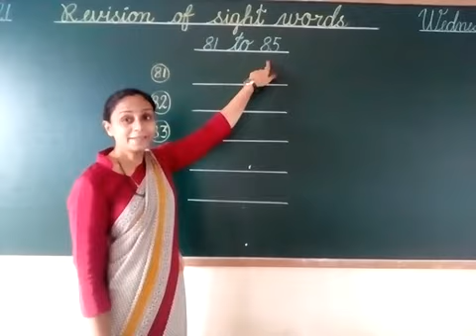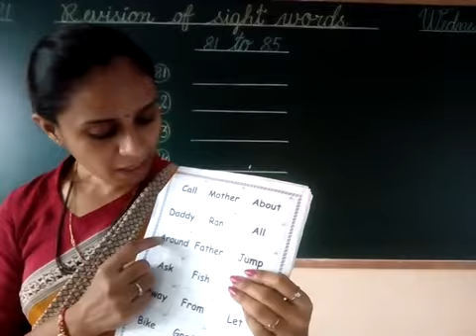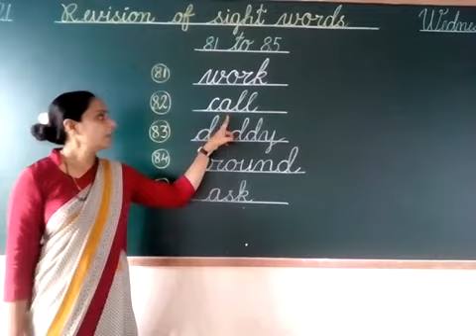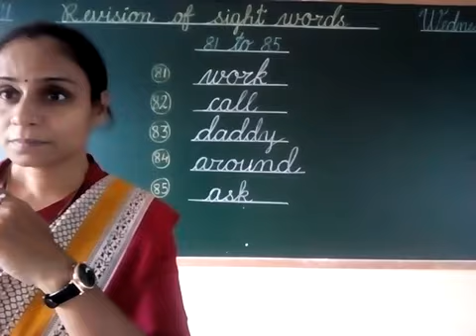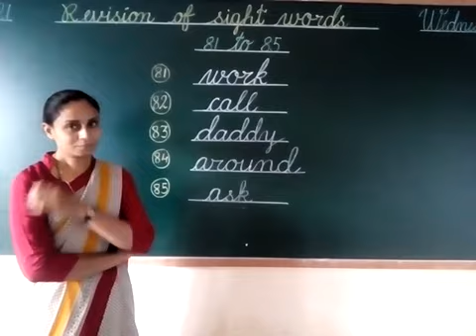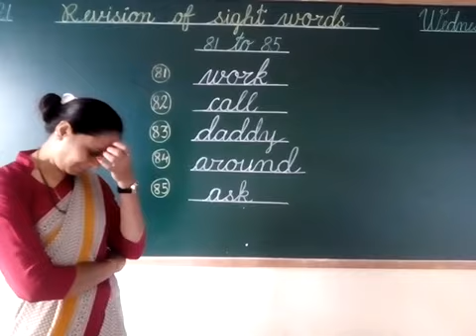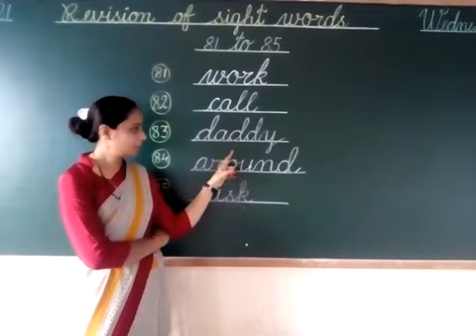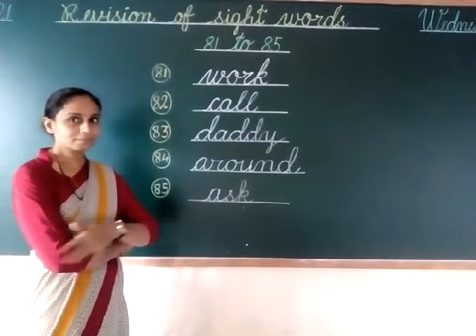Sr.kg,,,,,Revision of sight words ( 81 to 85 ),,,,,Sub. - English